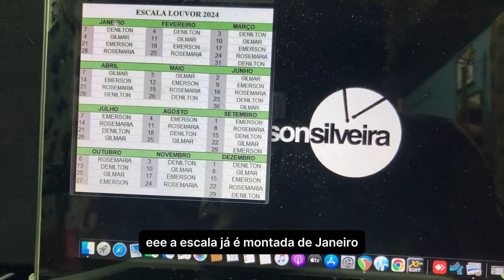#001 | @SONBATERA NA ESTRADA | 1 DIA DE ESCALA NA MINHA IGREJA!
Vim mostrar para vocês um pouco da minha rotina de escala no M. de Louvor da Igreja local. Sou membro e faço parte da liderança de Louvor da Igreja. Somos em quatro grupos.

Espero que vocês tenham gostados!

@sonbateraEmersonSilveiraInstagram | TikTok : @sonbatera